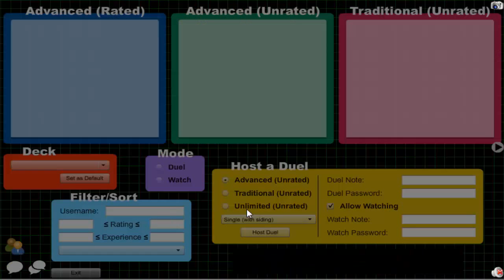Vitamin Y (Forever) Episode 578: Cosmic Yubel #50